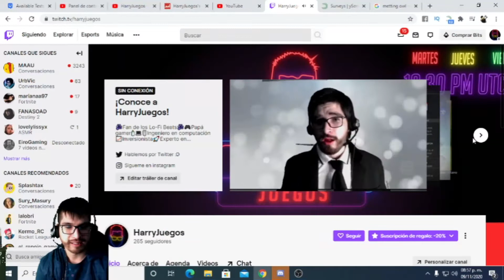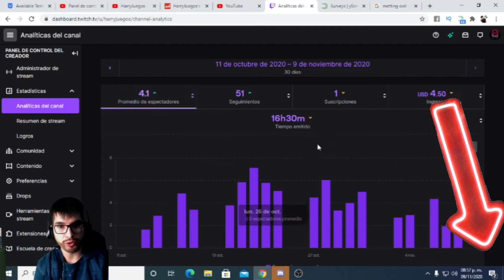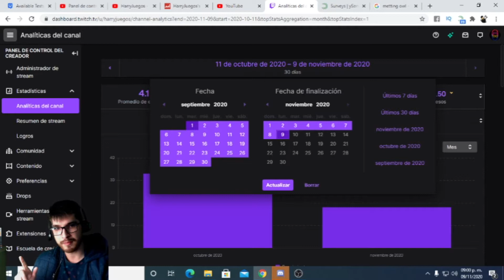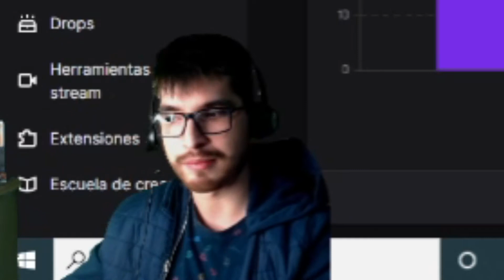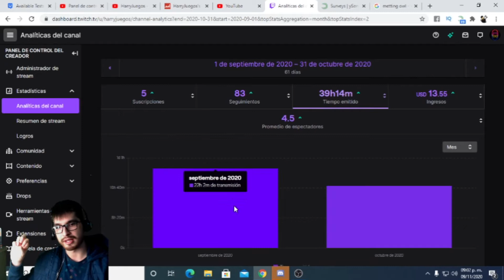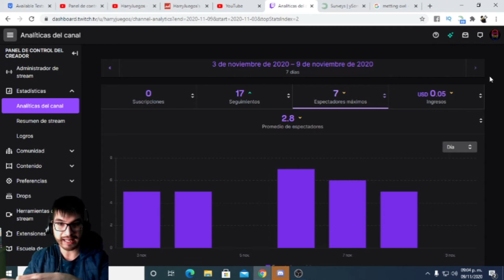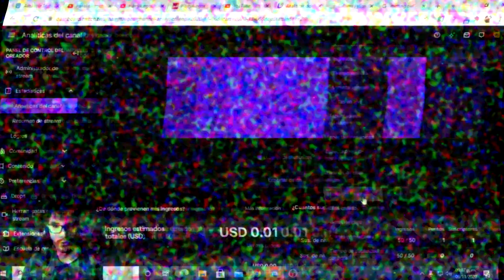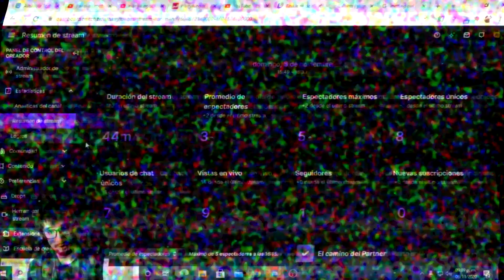Que son las analiticas de twitch